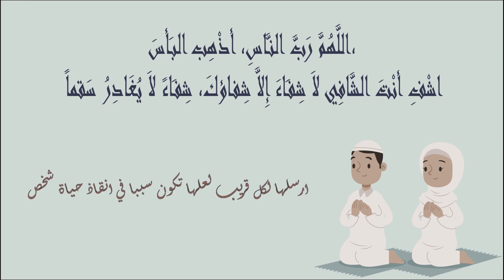pharmacies De Garde salé MEDINA - SIDI MOUSSA Ouvertes aujourdhui 🐥 Du 22 Au 28 Juillet #2024